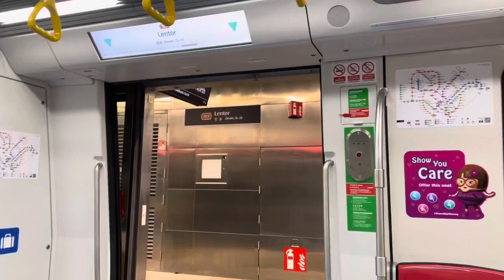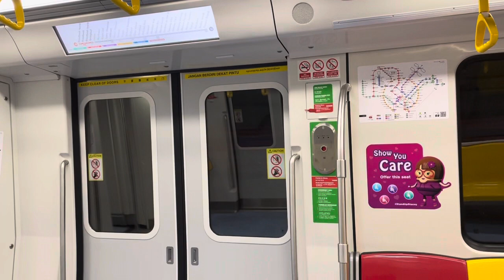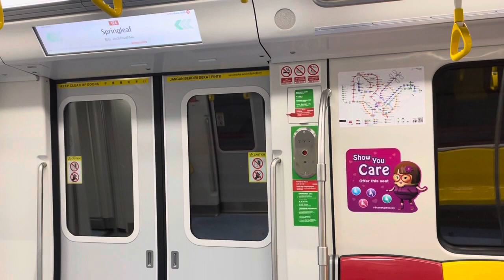SMRT Trains TEL Kawasaki & CRRC Sifang CT251 [2009] - Lentor to Woodlands South (➡️ Woodlands North)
Recorded on 25 December 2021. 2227hrs-2235hrs. Finally back to Thomson-East Coast Line after 3 months! Anyways, I filmed CT251 2009 from TE5 Lentor to TE3 Woodlands South for TE1 Woodlands North during Christmas 🎄 2021 instead.

I didn't planned to take Thomson-East Coast Line though. Due to my storage limit, I shortened to TE5 Lentor - TE3 Woodlands South as it's unique enough for me. Anyway, I try to film more Thomson-East Coast Line Stage 2 in 2022!

Published on 7 February 2022, 2100hrs